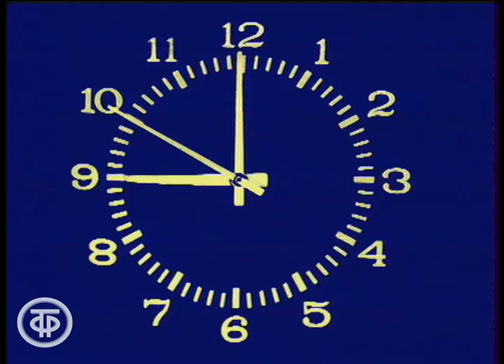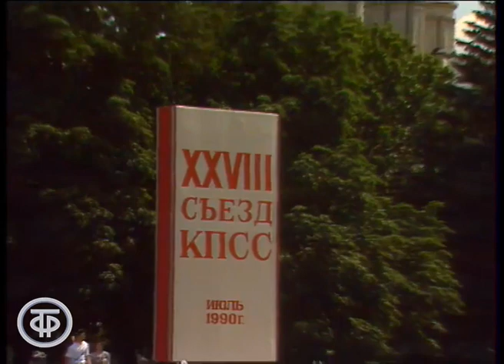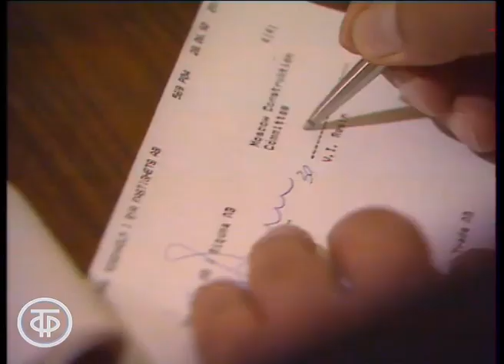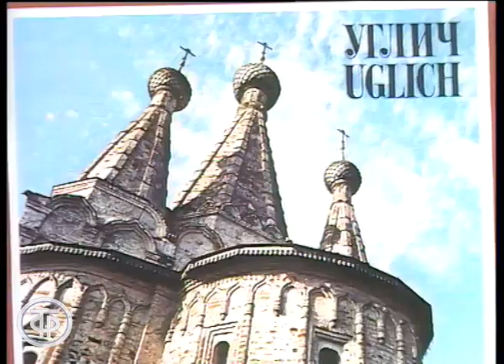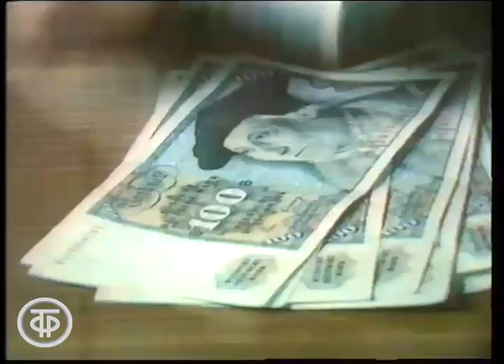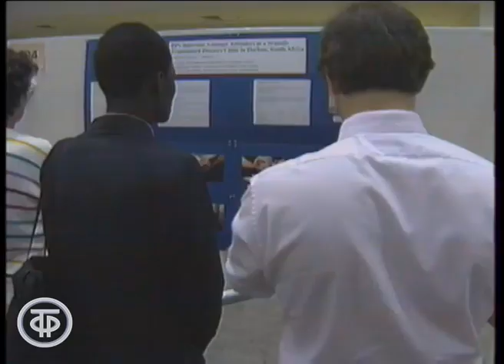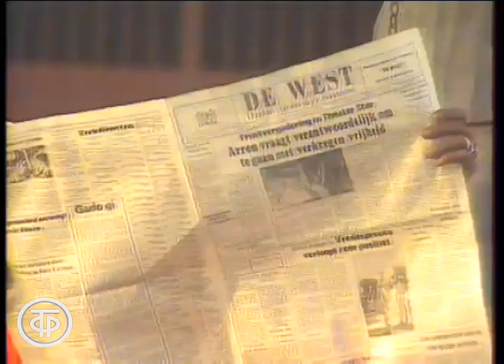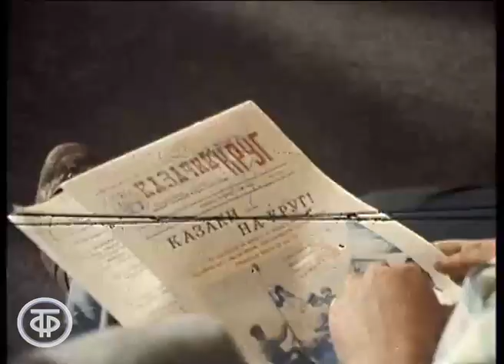Время. Эфир 1 июля 1990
Время. Эфир 1 июля 1990. Ежедневная информационная программа ЦТ.
Сюжеты:
- о предстоящем XXVIII съезде КПСС;
- о митинге Объединенного фронта трудящихся в поддержку XXVIII съезда КПСС в Лужниках;
- о митинге в Ленинграде, организованном Союзом избирателей и Ленинградским народным фронтом;
- о первом всесоюзном фестивале школьников в Москве, занимающихся архитектурно-художественным творчеством;
- о сотрудничестве шведских фирм с «Мосстройкомитетом» в области строительства жилых домов;
- о работе российских речников в условиях хозрасчета;
- о Днях мира в Мурманске с участием активистов общественных организаций СССР, Финляндии, Швеции и Норвегии;
- о вступлении в силу договора между ФРГ и ГДР об экономическом, валютном и социальном союзе;
- о ситуации в ФРГ после вступления в силу договора между ФРГ и ГДР об экономическом, валютном и социальном союзе;
- о выступлении лидера Африканского национального конгресса Южной Африки Нельсона Манделы на массовом митинге афроамериканцев в Калифорнии;
- о заявлении президента Замбии Кенета Каунды о суровом наказании лиц, покушающихся на главу государства и законное правительство;
- о судебном процессе в Нью-Йорке над вдовой бывшего президента Филиппин Ф.Маркоса;
- о международном конгрессе по СПИДу в Сан-Франциско;
- о работе спасателей по ликвидации последствий землетрясения в Армении;
- о государстве Суринам;
- об угоне ленинградским студентом Д.Семеновым советского самолета Ту-154 по маршруту Львов-Ленинград в Швецию;
- о пожарах в Калифорнии из-за необычайно жаркой погоды;
- о благотворительном концерте в Лондоне с участием Пола Маккартни, Элтона Джона и других известных исполнителей;
- об отправке из Минска на отдых в Испанию группы белорусских детей, пострадавших от аварии на Чернобыльской АЭС;
- о создании Волгоградского округа донских казаков;
- И.Кудрин с сообщением о смерти специального корреспондента молодежной редакции ЦТ Владимира Соловьева, известного зрителям по передаче «Это вы можете», серия фото В.Соловьева;
- о сложной обстановке на советско-польской границе на пограничном переходе «Брест»;
- Чемпионат мира по футболу в Италии;
- спортивный комментатор Сергей Ческидов с обзором новостей спорта;
- велогонка «Тур де Франс» - индивидуальная гонка на 6,3 км.

Ведущие - диктор ЦТ Вера Шебеко, комментатор - Игорь Кудрин.